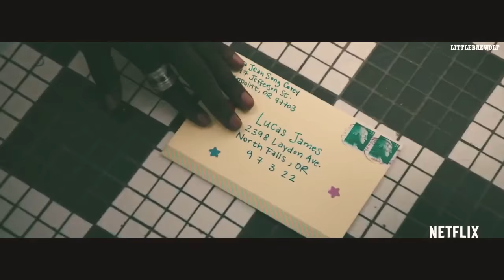[Trailer] To All the Boys I’ve Loved Before - Kim Sae Ron ft Wanna One’s Maknaes